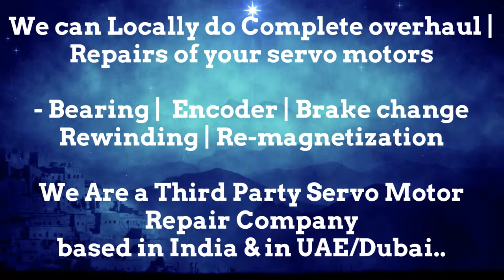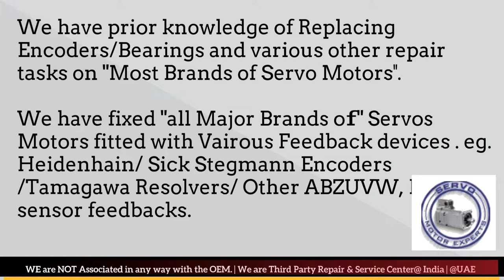OEMER India Servo Motor Repair Encoder Mumbai Tamil Nadu Nagpur Noida Faridabad Patna